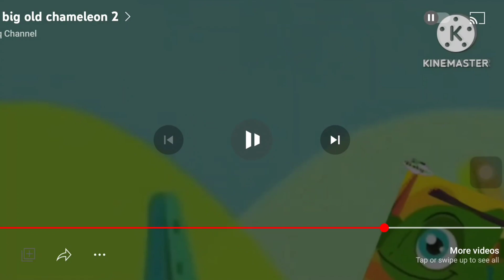babytv the big old chameleon 4 rhymes and song